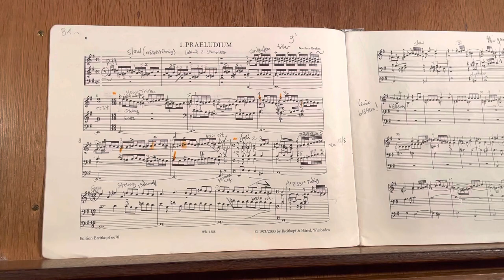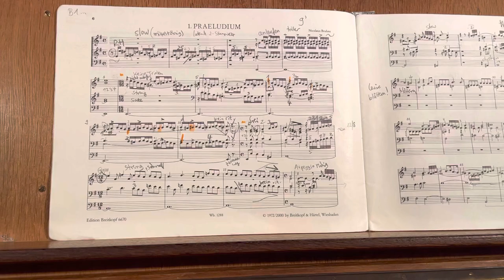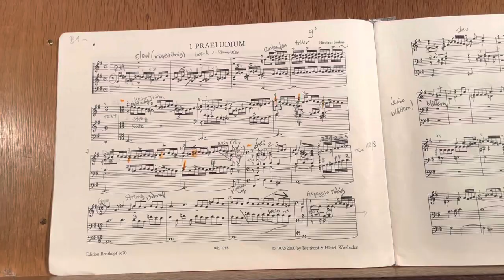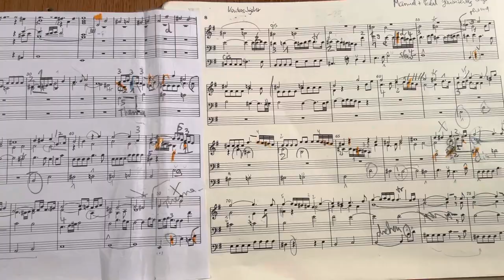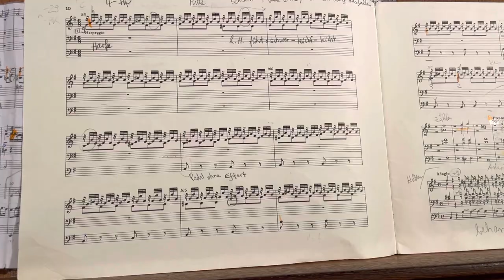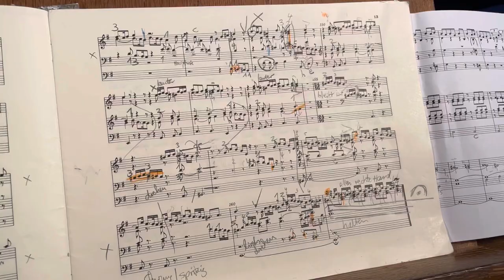Orgel Vlog AHS - Aufbau N. Bruhns Praeludium The Great und Stylus Phantasticus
orgelvlog ahs organ annhelena annhelenaschlüter orgel Orgel Vlog AHS - wie spielt man Bruhns phantastische Musik?
Aufbau Nicolaus Bruhns Praeludium und Stylus Phantasticus, Orgel Date AHS, Soli Deo Gloria, Ann-Helena Schlüter
Orgel Vlog AHS - Bruhns
choral organ orgelvlog orgel ahs annhelena bach annhelenaschlüter ansbach Rieger-Mühleisen- Orgel Baujahr 1962, 1991 durch Orgelbau Mühleisen (Leonberg) erneuert, in der ev.-luth. St. Johannis-Kirche Ansbach, Franken - Franz Tunder (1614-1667): Choralfantasie Choral Fantasy „In Dich hab ich gehoffet, Herr“ Nr. 10, Ann-Helena Schlüter, Soli Deo Gloria, Orgel Vlog AHS, Ansbach bei Nürnberg, Bayern, Süddeutschland, Germany, Orgel Date AHS, Choral, mit Cromorne im RP und Trompete im P. Jede Strophe anders registriert. Norddeutsche Musik in Süddeutschland. Die schöne neobarock Orgel soll in den nächsten Jahren erneuert und erweitert werden.

Große helle Kirche mit roten Dächern: Evang.-Luth. Stadt-Pfarrkirche St. Johannis Ansbach, 1139 erstmal erwähnt, im 15. Jahrhundert erweitert (gotische Staffelhalle), Kupferstich 1737 des Chorraums. Die Kirche wurde eine wichtige Keimzelle in der Reformation. Heute ist sie eine dreischiffige gotische Hallenkirche. Wunderschöner goldener Altar und Chorraum mit riesigen rötlichen Langfenstern. Voller Lichteinfall. Die große, schöne, mechanische, neobarocke Orgel der Orgelbaufirma Rieger aus Österreich (Schwarzach bei Dornbirn) besitzt 44 Register, 3500 Pfeifen mit großem Rückpositiv. Neben der schönen größten Barockorgel Wiegleb Frankens in St. Gumbertus nebenan soll diese große neobarocke, dreiteilige Orgel mit horizontalen „spanischen Trompeten“ die „moderne“ Orgel werden mit einer neuen Setzeranlage und Zubauten in nächster Zeit. Berühmt in der Kirche ist auch der Flötner-Altar von 1520 im nördlichen Seitenschiff. Es ist ein Renaissance-Altar von Johann Peter Flötner. Die Säulen, Säulenfresko, Epitaph und hübschen versteckten Frauenfiguren an den Säulen machen die Kirche besonders. Spanische Trompeten müssen stets wegen der Schwerkraft beobachtet werden, da sie sonst „ausbeulen“ und ausgerundet werden müssen.

Perfekte Akustik für Orgel: 2 1/2 Sekunden. Das Rückpositiv spiegelt die Orgel: ein hohes, langgezogenes Instrument. Etwas schwergängig, samtiges Plenum.

Das Besondere dieser Orgel sind die mechanischen sieben Setzer per Fuß. Wenn die neue Setzeranlage eingebaut ist, werden diese leider wohl nicht mehr verwendet werden. Schön ist auch das gerade Pedal. Bei pneumatischen Orgeln kann der Spieltisch rund sein für die freien Kombinationen (die ästhetisch manchmal bedenklich sind, finde ich). Jedoch bei mechanischen Orgeln muß der Spieltisch gerade sein. Nur Ladegast verwendete sternförmige Diagonale direkt in die Türme. Danke an KMD Rainer Goede und KMD Karl Friedrich Meyer. Jede Rieger-Orgel ist anders, Schwalbennest Bamberg, Zweibrücken…